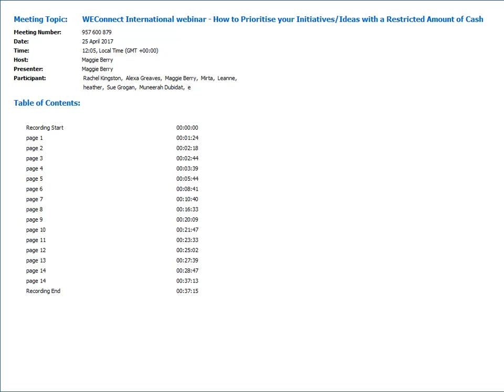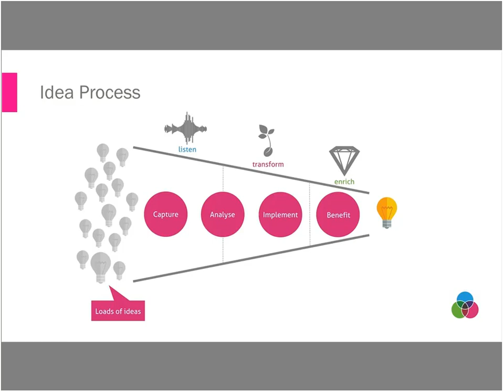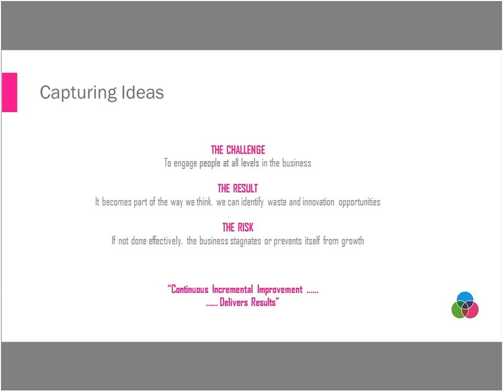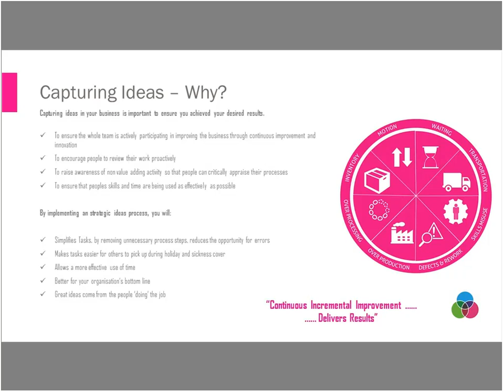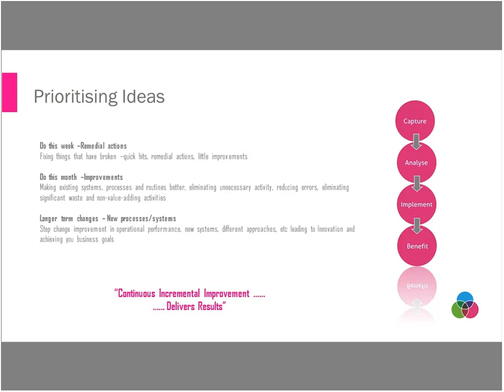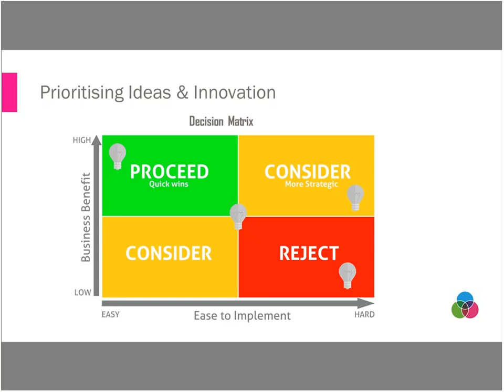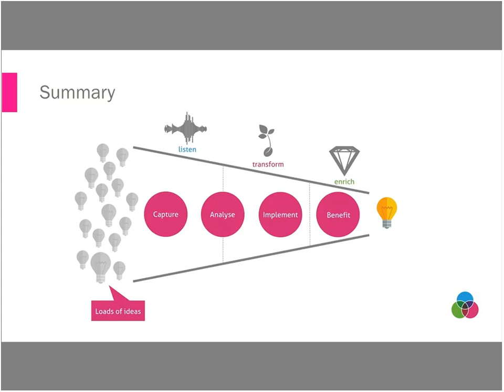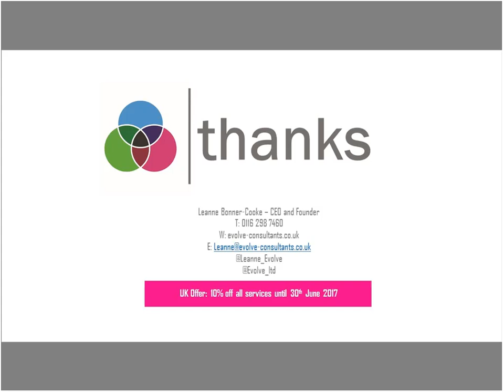Webinar: How to Prioritise your Initiatives/Ideas with a Restricted Amount of Cash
In this webinar led by Leanne Bonner-Cooke of Evolve-IT Consulting Ltd, you will understand how to effectively log all the great ideas in your business and when to implement them; learn how to undertake a cost ‘vs’ benefit analysis to impact assess your ideas; learn how to prioritise your ideas for implementation; understand the importance of celebrating success; and learn how to prioritise what to spend your time and cash on when it feels as though everything is a priority.